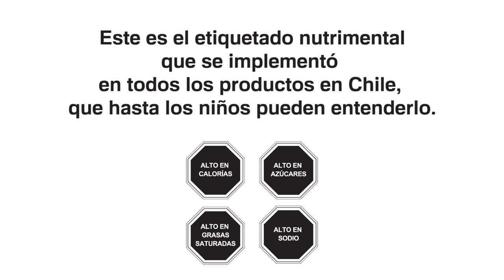Sondeo etiquetado mexicano en niños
Hicimos un ejercicio con niños entre 6 y 8 años para ver el reconocimiento y uso de un etiquetado de advertencia en productos como el utilizado en Chile. El resultado fue que los niños mostraron un alto grado de comprensión y utilización.
De ser adoptado este tipo de etiquetado nutrimental en México, podría generar un impacto importante en la percepción, selección y consumo de alimentos y bebidas por parte de los niños, uno de los grupos más vulnerables ante la epidemia de sobrepeso y obesidad que vive el país.